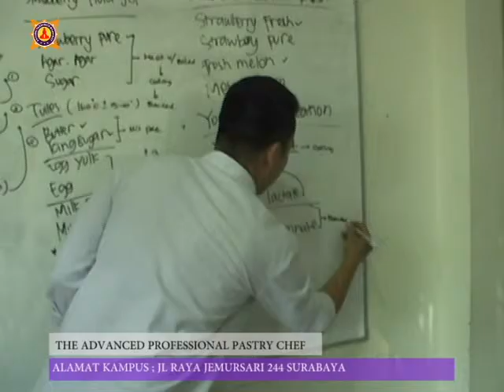Belajar Membuat Flexi Chocolate Ganache - Akpar Majapahit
AKPAR MAJAPAHIT